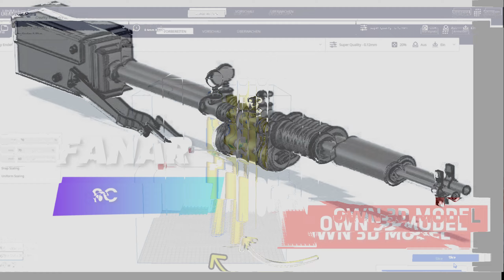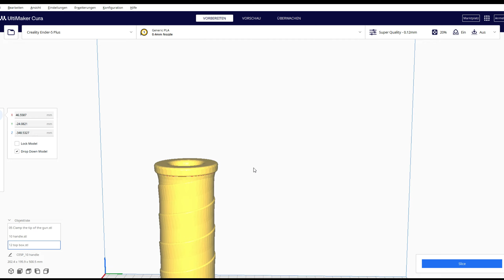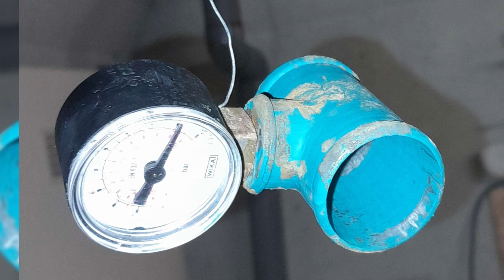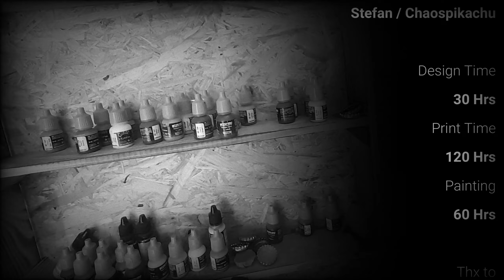We 3D printed the legendary "Scorpio" from Dying Light 2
We printed a 3D Model of the legendary "Scorpio" from Dying Light 2 in a 1:1 Scale in 200hrs. Thx to Stefan / Chaospikachu for his great work! He deserves all credits for this Project!

Sämtliche Microsoft Inhalte auf diesem Kanal (© Microsoft Corporation). wurden gemäß den „Verwendungsregeln für Spielinhalte“ von Microsoft unter Verwendung von Inhalten aus (siehe Titel) erstellt, wird jedoch von Microsoft nicht unterstützt und steht mit Microsoft in keiner Verbindung.